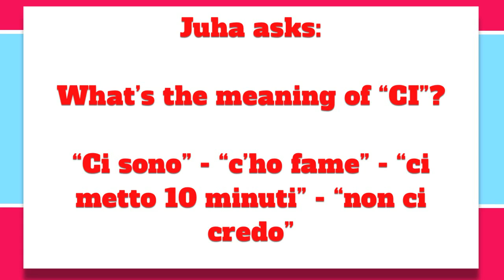How to Use CI in Italian (MOST COMPLETE EXPLANATION!) - Italian CI Meaning and Pronunciation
How to Use CI in Italian (MOST COMPLETE EXPLANATION!) - Italian CI Meaning and Pronunciation Do you want to take your Italian to the next level?

Wondering how to use CI in Italian? If so, you've found the right place! In this video, not only will we be going over how to use CI in Italian, but also the meaning of CI in Italian and how to pronounce CI in Italian. When do you use CI in Italian? This question will be answered as well! Watch this video and learn the meaning and pronunciation of one of the most popular grammar subjects in the Italian language!

Grazie mille,
A presto,
Manu